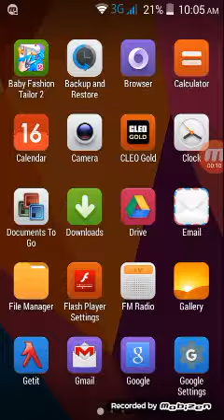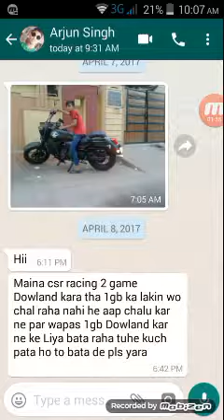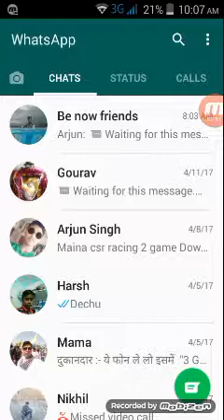How to send games on whatsapp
How to download gta sa on my video so please comment